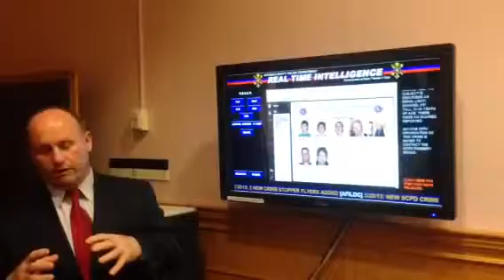NCPD Demonstrate REACH Alerts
Police officials demonstrate the REACH system using the department's Real Time Intelligence System during a press conference at police headquarters.